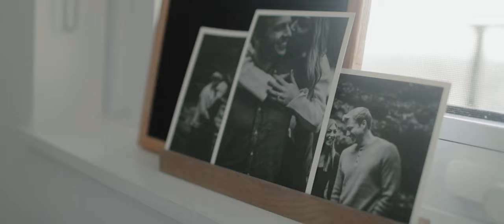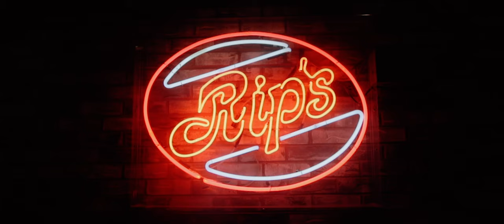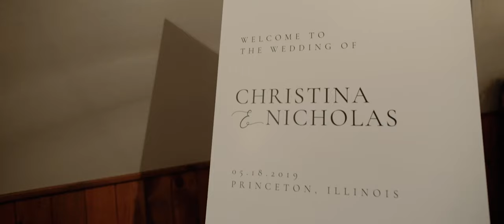This Bride's Letter to Her Dad Will Leave You Speechless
What an honor and a privilege it has been to work with and befriend these two. Christina and Nick are such a blessing to me and my family, and I am THRILLED to be sharing their wedding film with you all. Enjoy.

Looking for an awesome place to deliver photos to clients? Sign up for PIC-TIME with my code ERICFLOBERG and get 1 bonus month when signing up for a paid plan

MY GEAR

My Camera
My Backup Camera
Lapel Mics that plug into your iPhone
Audio Recorder
All My Lenses
My Whole Constant Light Setup
Variable ND Filter
Pro Mist Filter
7-Inch Monitor
Camera Cage
Rail Mount
Top Handle
Top Handle Release
Shotgun Mic
Cold Shoe Mount

Music used in this film:
Interlude; Distant - Anki
First - Roary

Lean into what makes you different! Much love!

-Eric